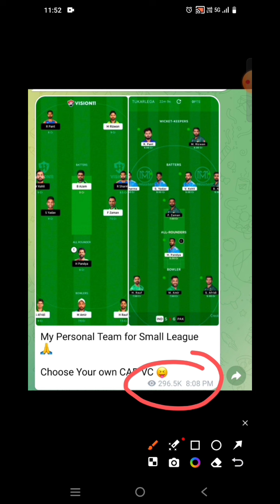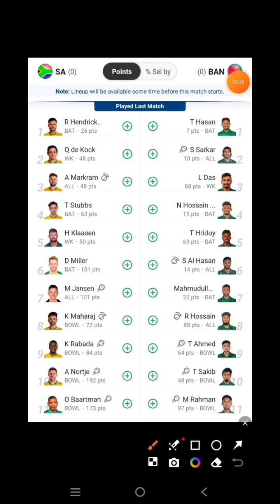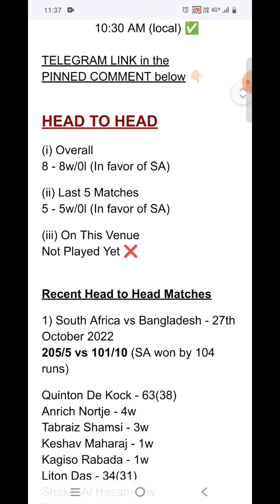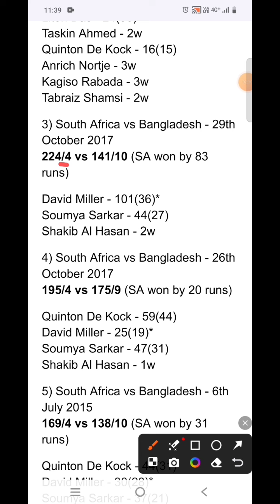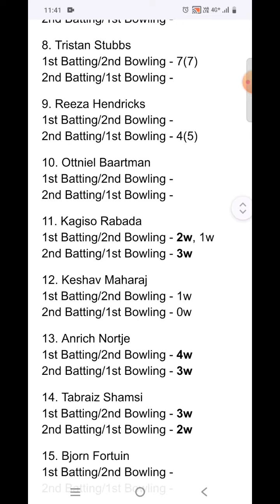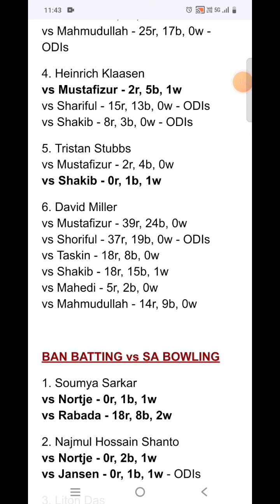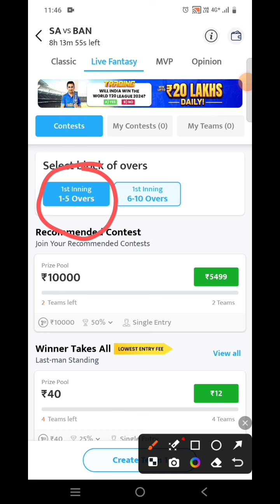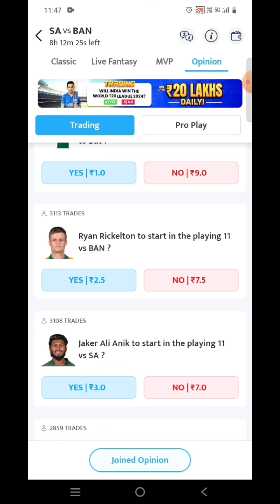SA vs BAN dream11 team @gyaanispeaks sa vs ban dream11 team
sa vs ban dream11 team prediction today ‎@gyaanispeaks sa vs ban  prediction today dream11 prediction sa vs ban dream11 team sa vs ban dream11 team prediction sa vs ban dream11 team today

Gyaani Family ka 🔥🚒
favourite Fantasy Application ❤️

sa vs ban dream11 prediction
sa vs ban dream11
sa vs ban dream11 team
sa vs ban dream11 team today
sa vs ban dream11 prediction today
sa vs ban preview
sa vs ban preview 2024
sa vs ban dream11 team prediction
South africa  vs Bangladesh dream11 prediction today
South africa  vs Bangladesh dream11 prediction
South africa  vs Bangladesh dream11 team